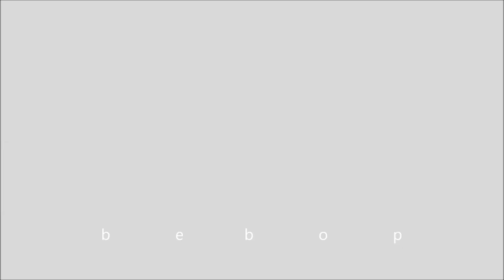bebop corgi - puppies clip: stairs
a short video clip with our puppies